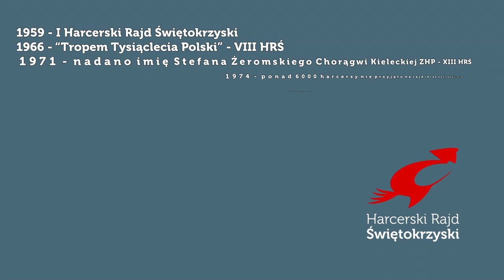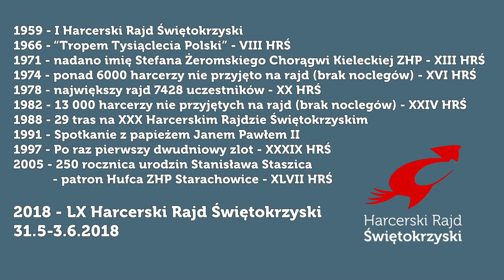60 lat Harcerskiego Rajdu Świętokrzyskiego